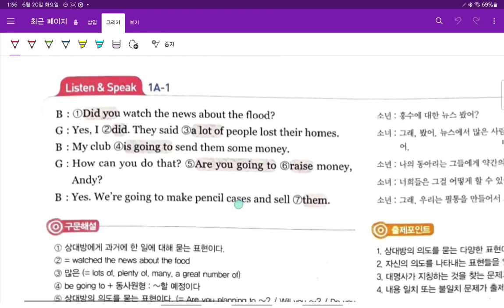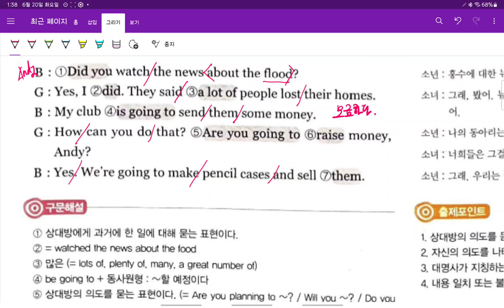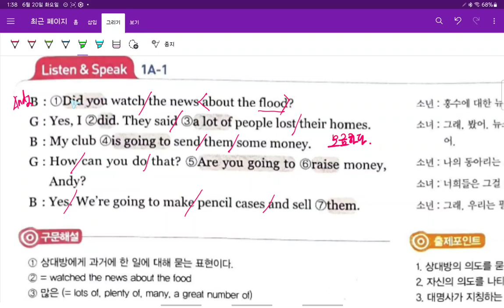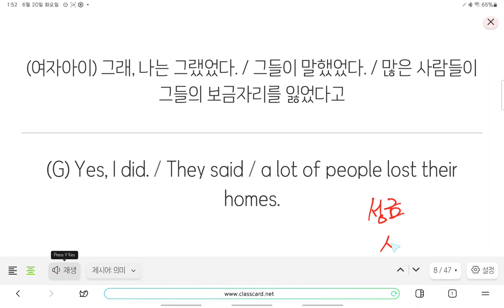중2 현일중 시사박 4과 대화 4